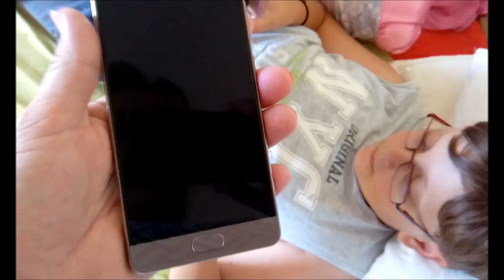ГРЕЦИЯ ЖИЗНЬ В ГРЕЧЕСКОЙ ДЕРЕВНЕ НАШИ ШАШЛЫКИ